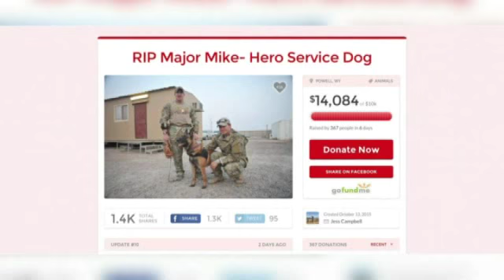Veteran seeks military honors for killed combat dog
POWELL, Wyo. (KTWO/CNN Newsource/WKRC) -- Major Mike spent two tours in Iraq, sniffing for explosives, chasing enemy combatants and saving the lives of fellow soldiers only to be shot and killed at his home in Powell, Wyoming. Army Veteran Sgt. Matthew Bessler said, "I lost a great companion. Me and him were healing together." Sgt. Matthew Bessler got Mike when he was just a puppy. The two were inseparable, from their time overseas to back at home. "He was my brother," Bessler said. "Everywhere I went, he was right there. He was doing his job as a service animal." Both Matthew and Mike were retired from the service due to Post Traumatic Stress Disorder. Bessler adopted Mike after their last deployment, and his wartime partner became his service dog as the battled life after combat. "He helped me through a lot of different situations and a lot of different emotional times," Bessler said. Matthew lost his best friend, and his brother when Mike was shot and killed by a bicyclist. But like any war story, there are two sides. The man who shot Mike believed he was being attacked. "I was paralyzed. I was shocked," Bessler said. "I'm still in shock, anger, sadness, pain." And now, Matthew wants to honor his fellow solider by giving him a proper veteran burial with military honors.   However, retired war dogs aren't entitled to receive military honors. It's a policy Matthew is hoping to change. "He's retired just like I'm retired," Bessler said. "I'll receive military honors. I'm a veteran. He's a veteran dog." As he pushes for change, Bessler says he just needs time to grieve. "There are a number of other veterans out there that are looking for dogs and they need them." After Mike was retired, he was promoted to Major. And even though he wasn't on the front lines, his service never stopped.